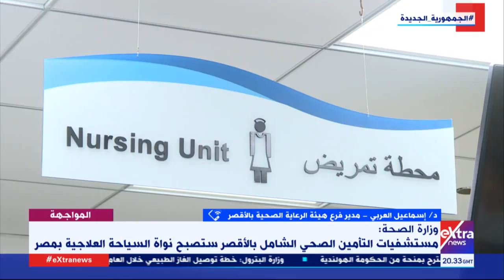المواجهة| بالأرقام.. أهم ما تم بمنظومة التأمين الصحي الشامل بالأقصر يوضحه د. إسماعيل العربي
المواجهة| بالأرقام.. أهم ما تم بمنظومة التأمين الصحي الشامل بالأقصر والتكلفة المالية  يوضحه د. إسماعيل العربي

2 أغسطس 2021

ندى رضا
 د. إسماعيل العربي مدير فرع هيئة الرعاية الصحية بالأقصر